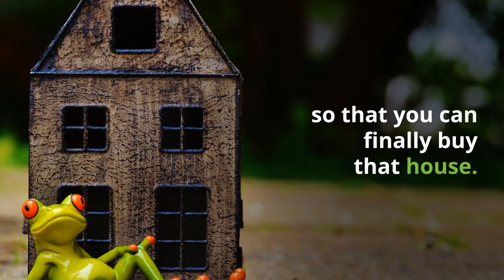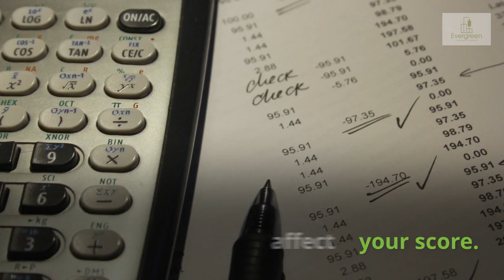Life is Tough When Your Credit Score Stinks, So Let’s Fix It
Whether it was a foreclosure, short sale, deed-in-lieu of foreclosure, a job loss, or just plain irresponsibility, there are some steps you can take to get your credit score back into the range where it is attractive to mortgage lenders and you can finally buy that house.

Evergreen Properties and Investments is dedicated to educating and advising clients on the individual real estate needs that they may have so that they can make informed decisions for themselves and their family. Customer service and building lifetime relationships is central to our mission, and we proudly serve Long Beach, California and the surrounding communities.